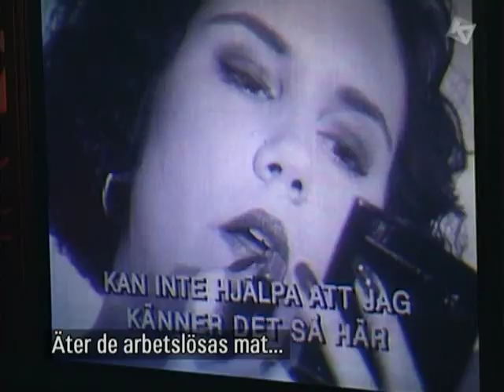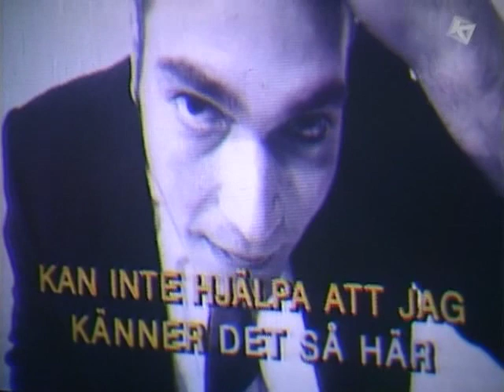Båtresan Sverige-Finland Tur och Retur [1/4]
En dokumentär från 1995 om en Finlandsfärja och verkligheten
bakom en såpoperas kulisser. Ena dagen i Finland, andra dagen i
Sverige, fram och tillbaka året runt, någon åker hem, en annan
åker bort, men de flesta bara åker för en sup, en bit mat och
kanske en bugg eller finsk tango. En 50-åring ska firas och där
sitter ett par finska grabbar och beklagar sig över sakernas
tillstånd. Ett gäng FN-soldater längtar till Bosnien och några
nynazister håller båtseminarium. I baren är det full rulle och
sång till karaoke-maskin allt observerat av fotografen Michael
Stankowski och producenten Kåge Jonsson.